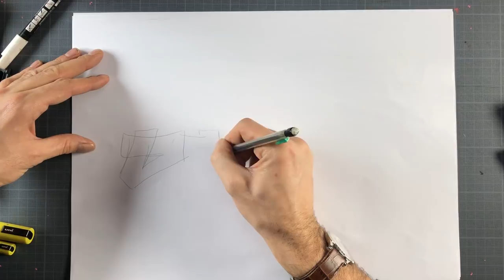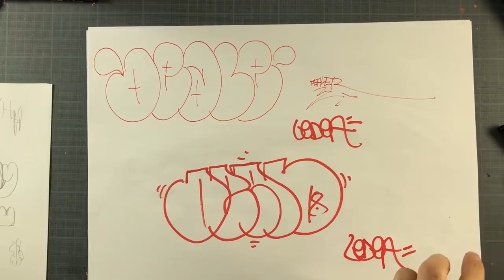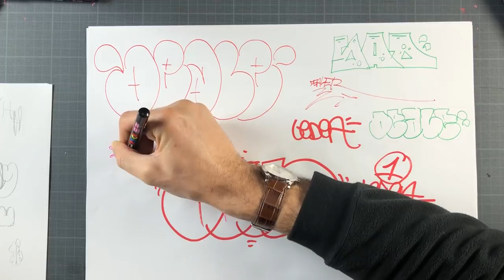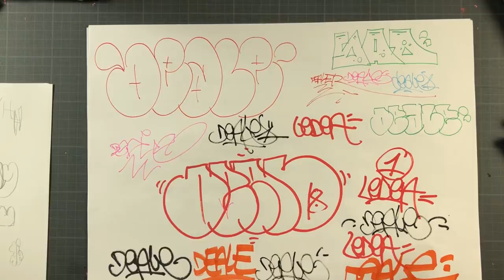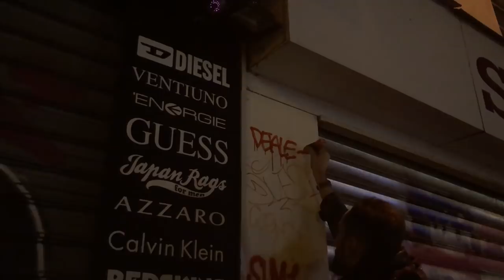On est partis faire un graff dans la rue !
Niveau : Ninja de rue
Support de cours : le mur

Cette semaine, une vidéo spéciale parce qu’elle présente un nouveau concept de vidéo…et un comparse dans le dessin !
Depuis pas mal de temps, j’ai envie de parler du graffiti et là, l’occasion se présenta toute seule. J’ai rencontré Deal, on a très vite échangé sur le dessin, normal, il a toujours un stylo à la main pour dessiner tout en discutant. Très vite je me suis retrouvé à ramasser des dizaines de feuilles remplit de tag, graff et autre gribouillis. Pour s’amuser, j’ai proposé à Deal de faire une vidéo !

Quelques notes sur le graff et les points abordés dans la vidéo
Graffer c’est aller peindre dans la rue. Dessiner des graffitis dans votre carnet de dessin ne fera pas de vous un graffeur.
Graffer est dangereux. Cela demande d’être entouré et dans une bonne condition physique.

Le graff c'est aussi plusieurs pratiques et plusieurs visages :

    le style vandale : Graf avec un lettrage simple, conçu pour être réalisé rapidement en recouvrant une grande surface.
    le style fresque : Graff réalisé en plusieurs étapes, à plusieurs ou seul, en un ou plusieurs jours.
    le tag : signature au marqueur. Travail sur la signature pour une exécution, une recherche du mouvement parfait au marqueur.

Bonus
10 meilleurs graffitis artists